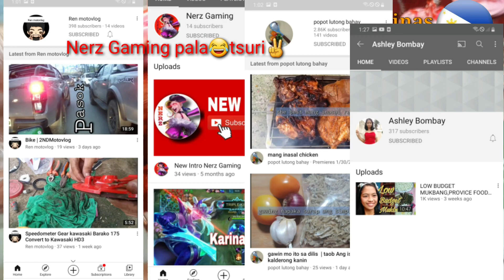2 CUPS Na HARINA! 18 CUPCAKES Ang Magagawa! Maumbok At Moist! | Steamed Red Velvet Cupcake | No Bake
NOTE‼

Ang presyo ng mga ingredients ay pwedeng magkakaiba  depende kung gaano kadami ang binili, at kung saan binili . Ang mga prices na naka indicate sa baba ay base sa binilhan ko dito sa amin.Ang ating retail price ay pwd dagdagan o bawasan depende sa puhunan nyo at packaging na gagamitin ,ito ay sample lamang maaring sundin ang format na ito para magsilbing guide sa inyo.

                  ❤INGREDIENTS ❤

2 cups all purpose flour     10 (40perkilo)
1 1/4 cups white sugar      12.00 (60perkilo)
3 medium sized eggs          18.00
1 tsp vanilla                               1.00
2 tbsp cocoa powder      4 (400perkilo)
1/2 tsp salt                               .50
1/2 tsp white vinegar             .50
1 cup evaporated milk          18 (25percan)
3/4  cup cup melted margarine 15.00
2 tsp baking powder              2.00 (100perkilo)
2 tsp baking soda                   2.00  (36perkilo)
1 tsp food coloring                10

SWISS MERINGUE 👇

3 large eggs                 24
3/4 cup white sugar    8
1 tsp lemon juice           1

SPRINKLES (OPTIONAL) - 7

Yields:   18

163 (total cost) ÷ 18(yields) = 9.05( cost per piece)

SRP: 12-15pesos each

18(yields) ×  15(SRP)= 270

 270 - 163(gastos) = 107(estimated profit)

Ang SRP neto ay 12-15 pesos each depende sa ginastos nyo at packaging na gagamitin nyo ito ay sample computation lamang .Tandaan mas maramihan na gawa,mas makakamura sa cost mas malaki ang tutuboin.

PICHI PICHI

STEAMED MILK CUPCAKES

CARROT PUTO CHEESE